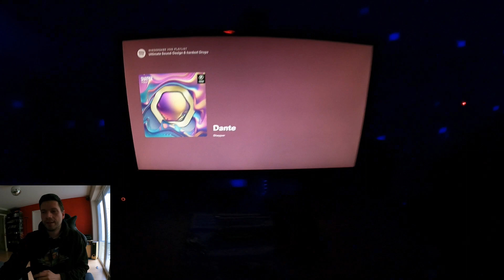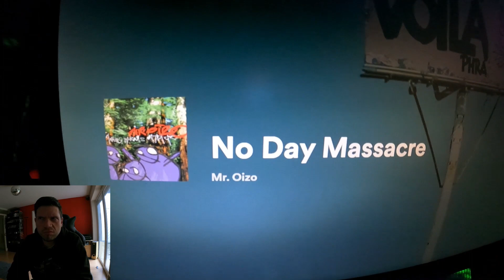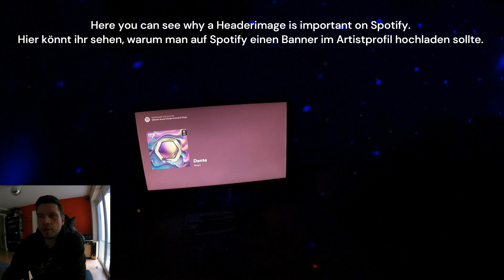Alleine zu Hause Feiern, so schlimm? - Für zwischendurch #002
Don't get me wrong, I was partying and active in the nightlife for many years and that was often a lot of fun. But often enough it was also disappointing, for very different reasons. And over time I discovered celebrating alone in my living room, and I've listed all the advantages below:

- no major preparations
- no arrival
- no entry fee
- cheap drinks/fridge always within reach
- the best music, always according to my taste
- Toilet around the corner and never occupied
- no trip home

What's even more important to me is that no other people bump into me, steal the best spot on the dance floor or (a long time ago) burn my arm with their cigarette butts! People who are told about this way of celebrating react with surprise - laugh at it and find it somehow strange. For them, the most important aspect of a party seems to be that there are a few to a lot of people there. How expensive the whole evening will ultimately be and whether you (really) liked the music seem to be of secondary importance.

In any case, in this video you can see authentic scenes from my apartment. Nothing unusual for me at all, but because it's so often met with incomprehension, I thought I'd just turn the camera on. By the way, the various lighting effects have been put together over several years - but these days they are no longer expensive at all. So converting your apartment into a club is not magic. Just try it out for yourself - I've been convinced of this concept for many years.

Versteht mich nicht falsch, ich war viele Jahre feiern, im Nachtleben aktiv und das hat sehr häufig auch großen Spaß gemacht. Oft genug war es aber auch enttäuschend, aus sehr unterschiedlichen Gründen. Und mit der Zeit habe ich halt das alleine feiern in meinem Wohnzimmer für mich entdeckt, nachfolgend Mal die ganzen Vorteile aufgelistet:

- keine großen Vorbereitungen
- keine Anreise
- kein Eintrittsgeld
- günstige Getränke / Kühlschrank immer in Reichweite
- die beste Musik, immer ganz nach meinem Geschmack
- Toilette um die Ecke und nie besetzt
- keine Heimreise

Für mich zählt sogar noch als Vorteil, dass mich keine anderen Leute anrempeln, den besten Platz auf der Tanzfläche wegschnappen oder (lange her) mit ihren Zigaretten-Kippen am Arm verbrennen! Leute denen man von dieser Art zu feiern erzählt, reagieren verwundert - belächeln es und finden es irgendwie sonderbar. Für sie scheint der ganz maßgebliche Aspekt einer Party zu sein, dass sich dort einige bis sehr viele Menschen tummeln. Wie teuer letztlich der ganze Abend wird und ob einem die Musik (wirklich) gefallen hat, scheint eher zweitrangig zu sein.

Jedenfalls seht ihr in diesem Video authentische Szenen aus meiner Wohnung. Für mich überhaupt nichts ungewöhnliches, aber weil es so oft auf Unverständnis stößt, dachte ich, mach die Kamera doch einfach Mal an. Die verschiedenen Lichteffekte sind übrigens über etliche Jahre zusammengetragen worden - heutzutage aber überhaupt nicht mehr teuer. Also eure Wohnung zum Club umzuwandeln ist keine Hexerei. Probiert es doch einfach Mal selbst aus - ich bin seit vielen Jahren von diesem Konzept überzeugt.

Musik im Video:

Robag Wruhme - Wortkabular (Luciano Remix)
Shayper - Dante
Mr. Oizo - No Day Massacre
Forum - The Wegger
Ricky Force - Nice n Easy

More Music:
Jungle Hits Playlist compiled and updated by Labmig & Gimbal: